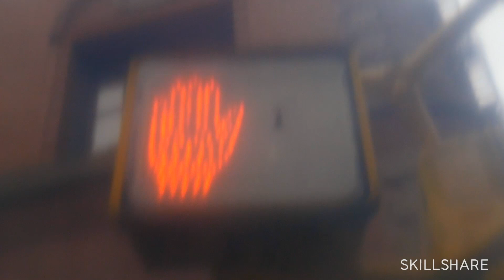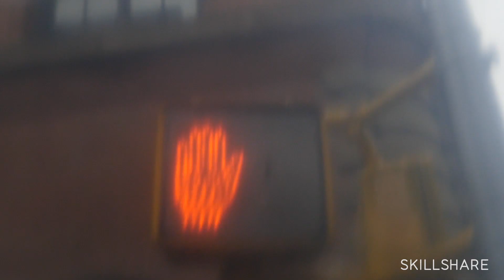Filmmaker Matty Brown on How to Shoot Experimental and DIY Videos - Class Excerpt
Filming the perfect scene or shot doesn’t always involve meticulous attention to settings, light, or framing. As filmmaker Matty Brown explains in this clip from his Skillshare Originals class, it often has to do with an internal feeling of what the right shot looks like.

This is an excerpt. To watch the full class

ABOUT THE CLASS:

Join celebrated cinematographer/editor and 16-time Vimeo Staff Pick winner Matty Brown for a fun class on low-budget filmmaking tricks that can help your visual storytelling projects achieve an emotive, indie-inspired look.

You'll learn Matty’s experimental in-camera effects that you can achieve with any device — including one that involves a Ziploc bag. Plus, peek inside his creative editing workflow to bring all the pieces together.

Whether you’re making a travel video, short film, documentary, music video or personal art piece, Matty’s DIY approach will inspire you to think outside of the technical settings and shoot with heart. Anyone can participate, even if your camera is your iPhone.
Follow along with Matty on a walk around New York City, and see what imagery he captures along the way!

ABOUT THE TEACHER:

Matty Brown is a freelance director, cinematographer, and editor. He was nominated for an Emmy at the 2013 50th Annual Emmy Awards for "The Piano", was a 2016 honoree at The Webby Awards for his film "Tangents", and holds the record for most Vimeo Staff Picks. Making emotional and imaginative pieces, whether it is films/docs, music videos, commercials, or museum installations, and bringing them to life in the most beautiful and ambitious way possible is his biggest passion in life.